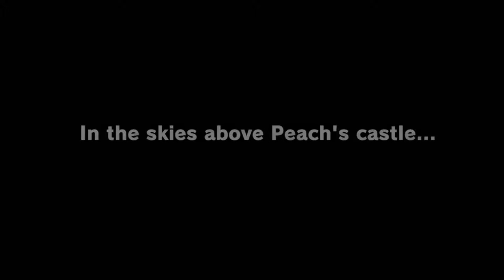Let's Play! Super Mario Odyssey Part 1 (Switch)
We join Mario shortly after the battle with Bowser has started, and we don't stand a chance. However we make a new hat friend!